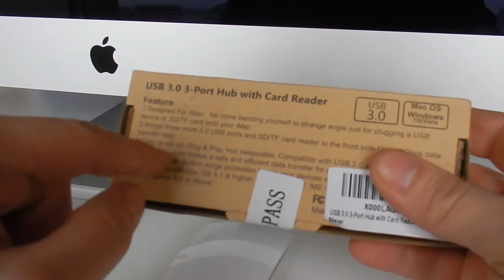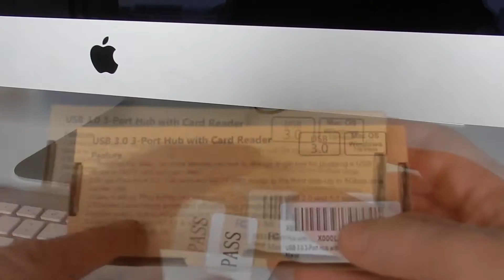Look insane USB 3.0 hub for iMAC // For FREE // Cateck